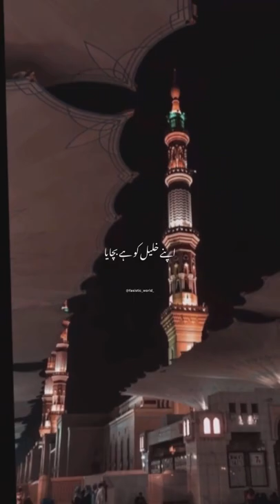July 8, 2022